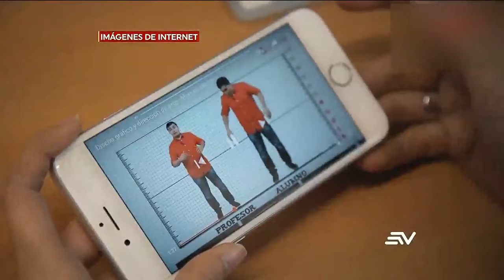ECUAVISA (27-04) Docentes de instituciones fiscales plantean opcione